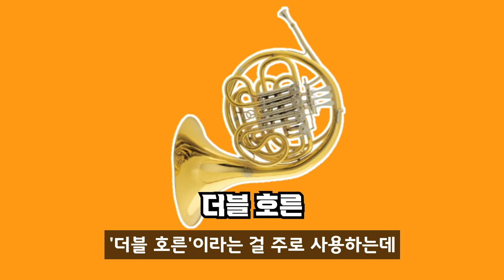세상에서 가장 어려운 악기는?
"엘픽"에서는 세상의 모든 레전드를 소개하고 있습니다.

여러분들이 아는 숨겨진 레전드를 댓글로 추천해 주시면 영상으로 만들어 드립니다!

감사합니다:)